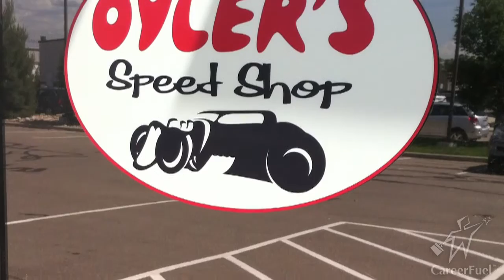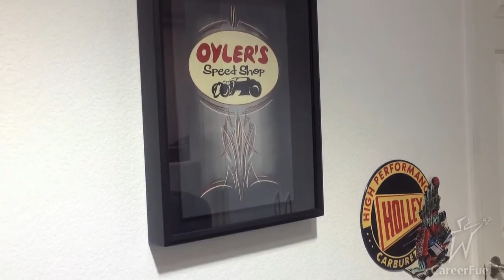Small Business Success Story: Oyler's Speed Shop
Josh Oyler is a 21st century professional and personal success story with a passion for the oldies—namely cars and motorcycles. Before the age of 34, he has already started and run several self-supporting businesses—all related to hot rods and Kustom Kulture. His businesses have covered everything from the repair and detailing of vintage cars and bikes to the manufacturing of motorcycles . But it wasn't until he spent three years as a stay-at-home parent, that he realized what he loved best was doing, not managing. That insight led to his newest business, Oyler's Speed Shop, a restoration business for vintage American cars and motorcycles where you will find just one man--Josh. Take a look at what this 3x small business owner and former stay at home Dad does with some of the best cars and motorcycles this country has ever made... and enjoy the ride.

This is another segment in CareerFuel's "How America Works" series, a collection of job search and small business success stories. Do you have a small business success story? If so, we would love to hear about it!

Videography by James K. Blake III

About CareerFuel:
Finding a job and starting a business just got a whole lot easier! CareerFuel offers "one-stop shopping" for the information you need to secure a new job or start your own business. Our goal is to become "America's Mentor", providing you with regularly updated employment-related news, blogs, videos and success stories. CareerFuel's original and aggregated content provides you with the information and inspiration you need to get you where you want to be. By working with you to achieve your career goals, together we can strengthen our families, communities and country.